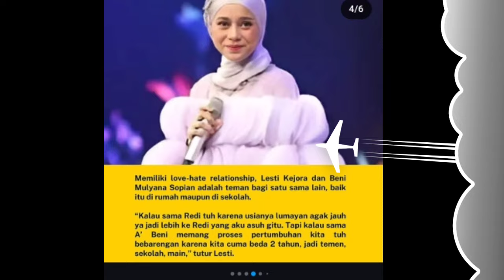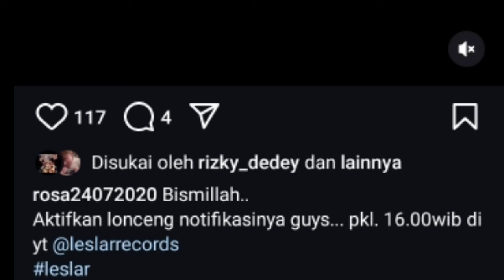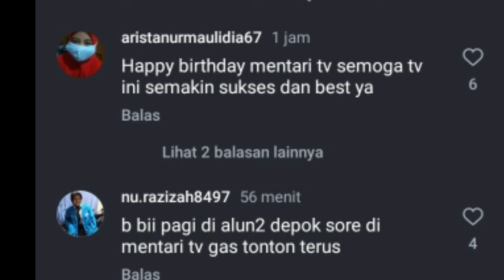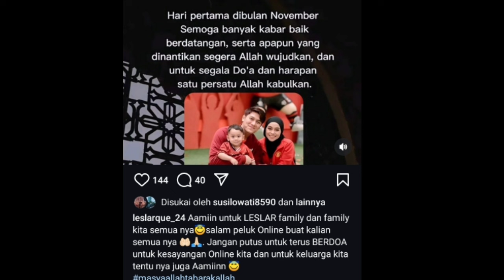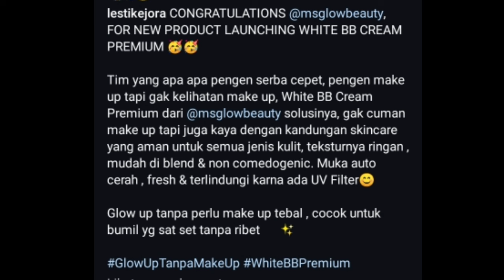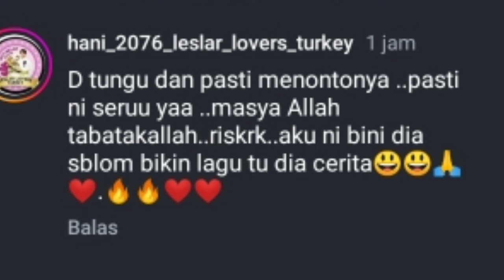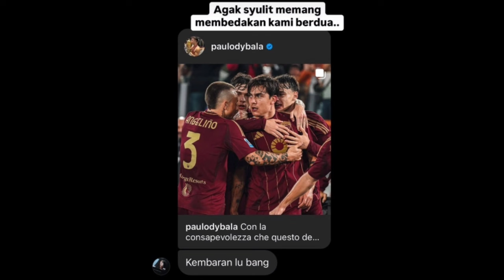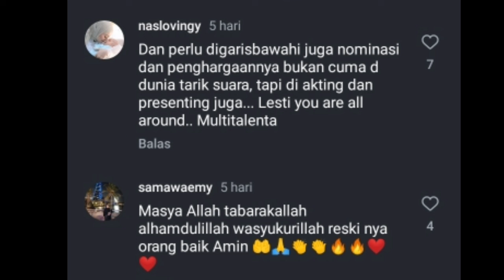OMG LESTI SAMPE EMOSI GARA2 INI,, ENDINGNYA LANGSUNG DIKASIH LOVE